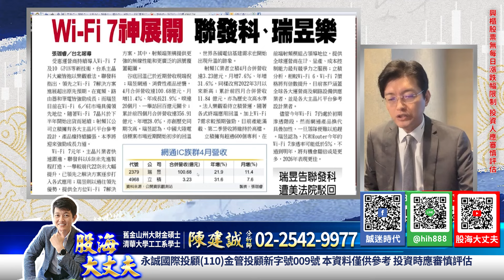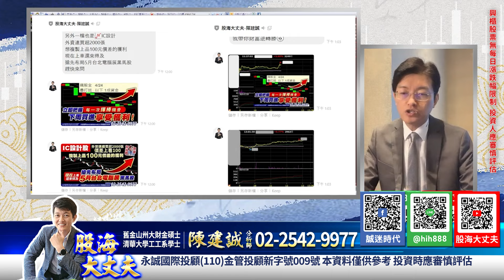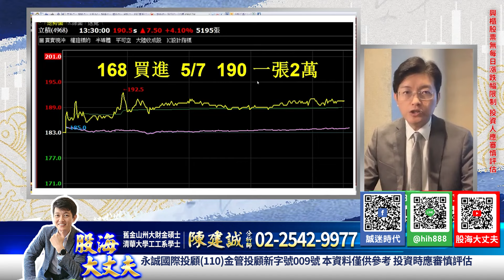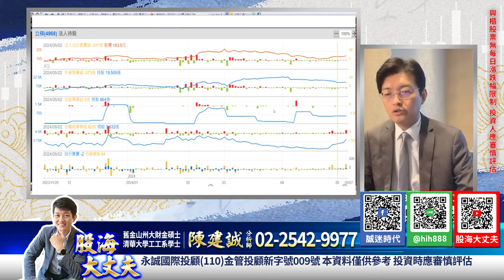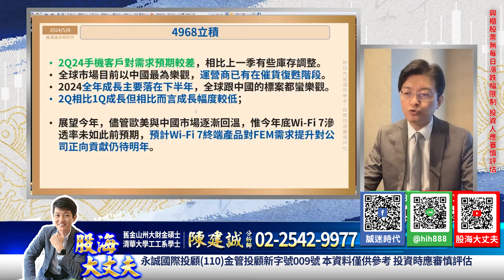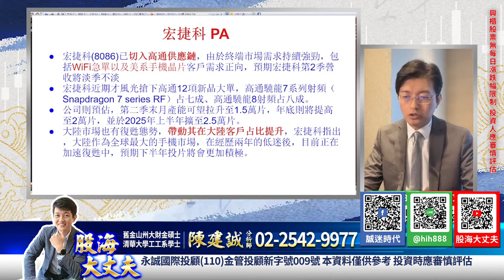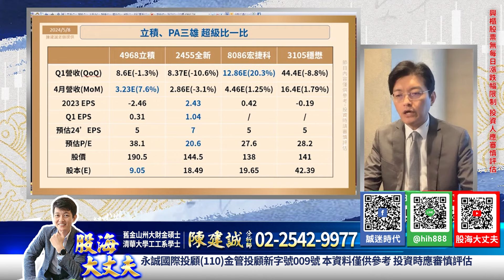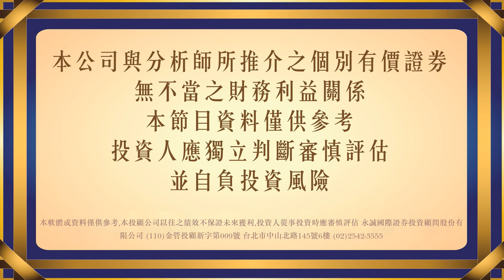第825集｜wifi 7 概念股立積營收年增31.57% PA族群 全新 宏捷科 穩懋 超級比一比｜20240508｜陳建誠 分析師｜股海大丈夫